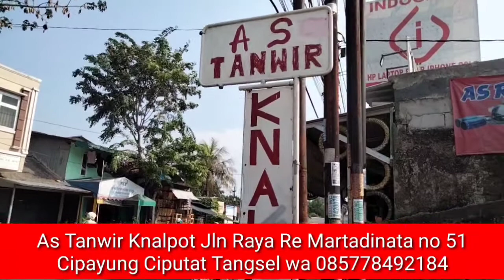Pengen suara garing tidak pecah .. tonton Vidio ini sampai selesai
Nugie Nazril Chanel adalah Chanel yg membahas tentang otomotif unboxing review tutorial dll dan kali ini saya ingin meng-upgrade Muffler dan resonator dengan karakter suara garing tapi tidak pecah...semoga bermanfaat

lokasi bengkel knalpot as tanwir jln re Martadinata no 51 Cipayung Ciputat Tangsel wa 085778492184